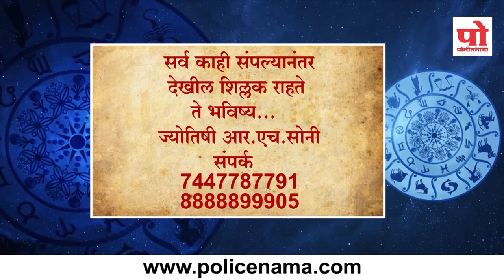राशी भविष्य : १० ऑगस्ट २०१९